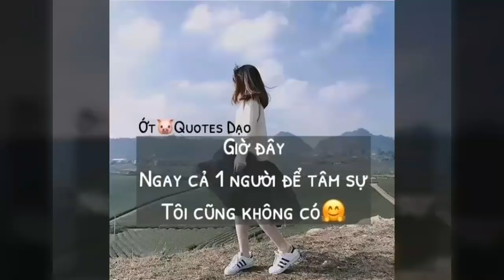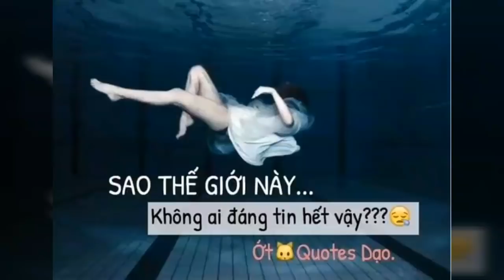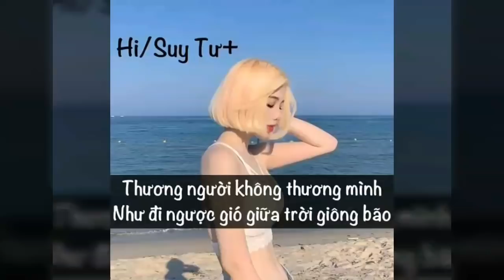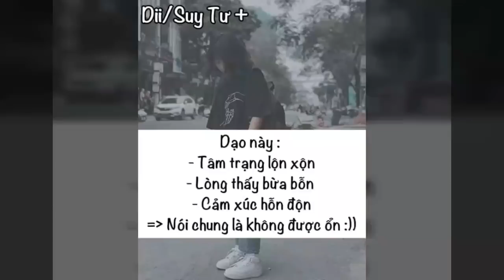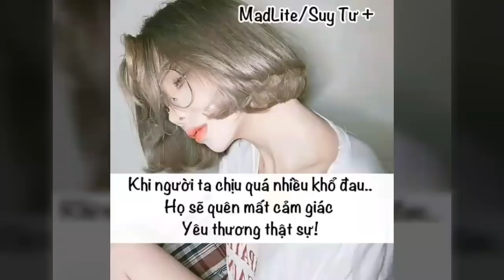♡Stt Suy Tư, 24h Nước Mắt #41😭😭😭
Các bạn nghĩ gì sau khi xem qua video này ?
 ★ Video Stt tâm trạng.

Bấm vào cái chuông góc bên phải màn hình để nhận được thông báo ngay lập tức khi Thiên Thần ra VIDEO MỚI nhé.